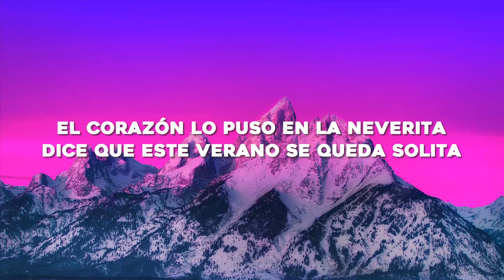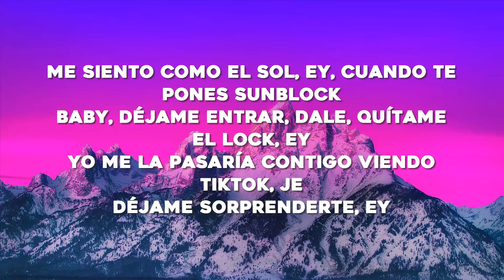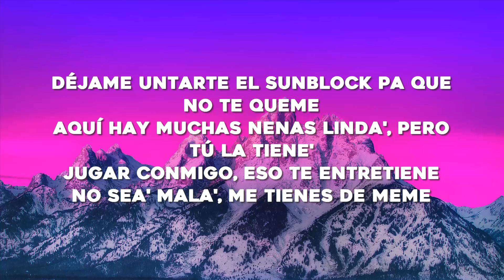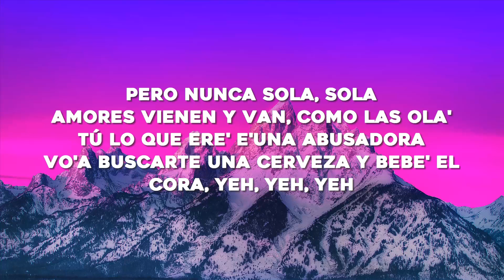Bad Bunny - Neverita (Letra/Lyrics)